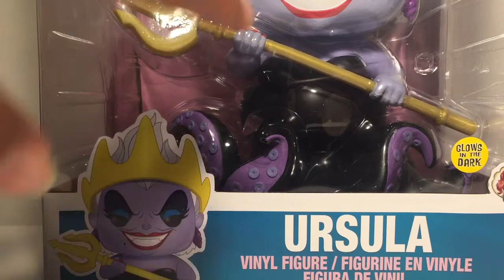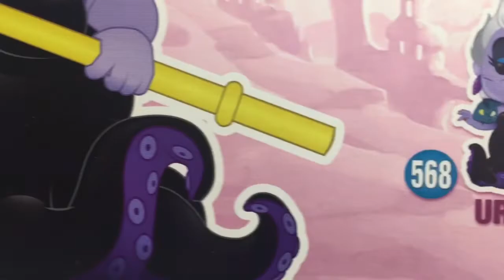Funko Pop review - Ursula 10in